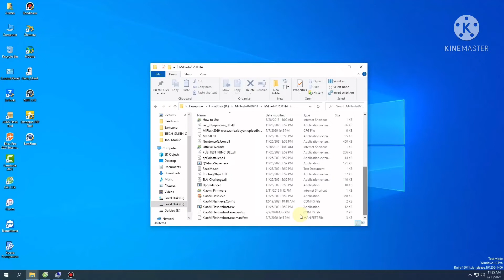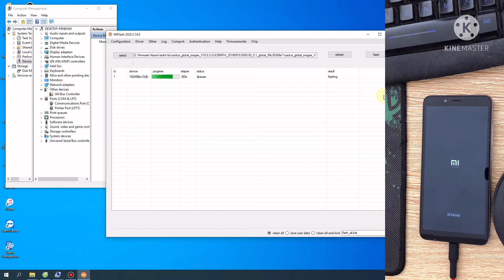Chạy tiếng việt Xiaomi Redmi 6A (cactus) nội địa Trung Quốc